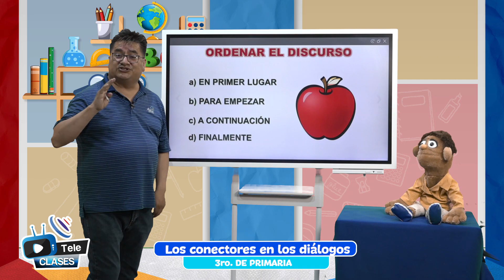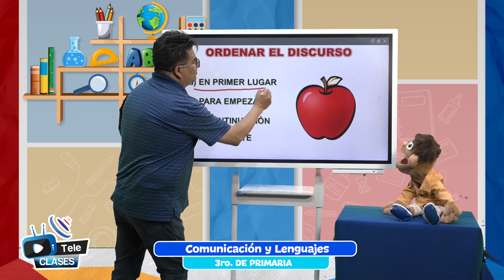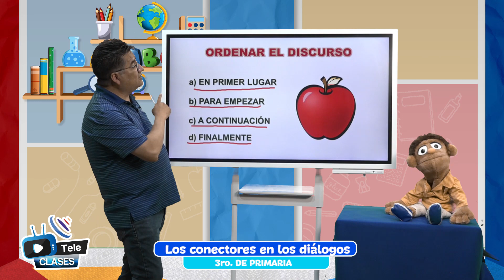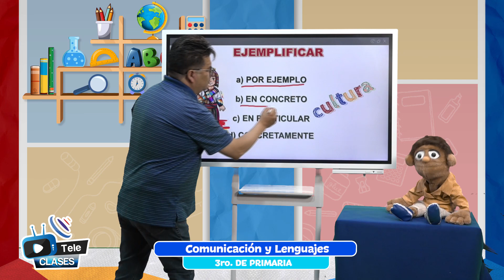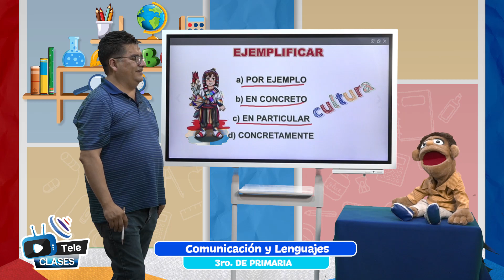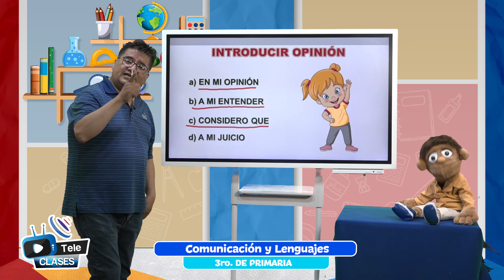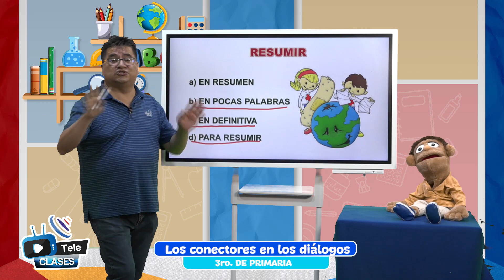Los conectores en los diálogos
Tema 👩🏫 👉 Comunicación y Lenguajes - “Los conectores en los diálogos”

Maestr@ 👩 👨 👉 Prof. Vladimir Pérez - La Paz

Fecha 📅 👉 viernes, 25 de noviembre de 2022